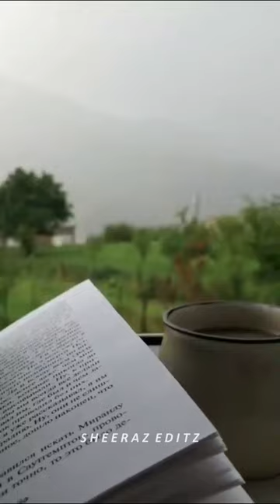MITRAZ - Ankhiyaan WhatsApp Status | Ankhiyaan Aesthetic Status | MITRAZ - Ankhiyaan Lyrics